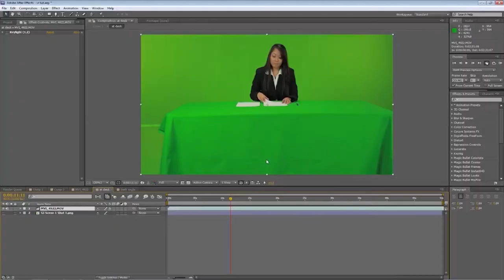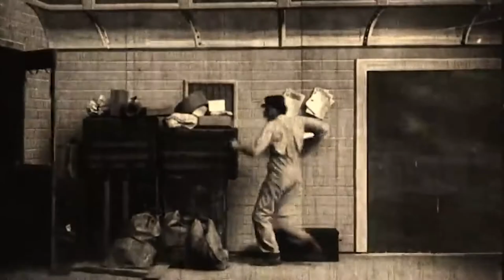Асрори филмофари ХРОМАКЕЙ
Хромакей дар филмщои ФОРСАЖ, ГАРРРИ ПОТТЕР, ЖИЗНЬ ПИ  ва чанд филми дигари точики низ метавонед маълумот бигиред.